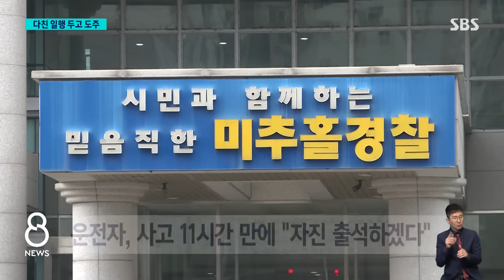범퍼 날아갈 정도로 '쾅'…다친 일행 버리고 줄행랑 / SBS 8뉴스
〈앵커〉

오늘(7일) 아침 인천에서 SUV 한 대가 가로수를 들이받았습니다. 조수석에 탔던 20대 남성이 크게 다쳤습니다. 그런데 차에 타고 있던 사람들은 다친 남성을 차에 남겨둔 채 그대로 달아났습니다.

편광현 기자가 취재했습니다.

〈기자〉

4차선 도로를 달리던 검은색 SUV가 가로수를 들이받습니다.

사고 충격에 앞 범퍼가 통째로 뜯겨 나갑니다.

잠시 뒤 운전석에서 내린 남성은 뒷좌석을 살펴보더니 다른 곳으로 걸어갑니다.

뒤늦게 조수석에서 내린 다른 남성은 다리를 심하게 절뚝거립니다.

운전자는 다른 동승자에게 빨리 오라는 듯 손짓합니다.

[배정식/목격자 : 한 사람은 절뚝절뚝 거리면서 가고… 이쪽으로 갔는데 세 분 다 이쪽으로 갔어요.]

오늘 아침 6시 10분쯤 인천 미추홀구의 한 도로에서 난 사고로, 당시 차에는 운전자 A 씨 등 4명이 타고 있었습니다.

경찰이 현장에 출동했을 때, 다리가 부러진 B 씨만 현장 근처에 남아 있었는데, 술 냄새가 난 걸로 확인됐습니다.

사고 현장에는 차량 파편들이 아직 남아 있고, 사고 차량이 도로를 이탈할 때 남겨진 걸로 추정되는 바퀴 자국도 남아 있습니다.

경찰은 차량에 있던 4명은 모두 지인 사이고, 운전자 A 씨가 아버지 차량을 운전하다가 사고를 낸 것으로 보고 있습니다.

경찰의 연락을 받지 않던 A 씨는 사고 11시간이 지나서야 자진 출석하겠다고 경찰에 연락했습니다.

경찰은 우선 A 씨에게 도주치상 혐의를 적용할 예정입니다.

[정경일/교통사고 전문 변호사 : 음주운전을 했건 교통사고를 발생시켰건 사실 가장 무거운 죄는 도망갔을 때 적용되는 도주치사상죄입니다. 도망가면 더 무거운 처벌을 받습니다.]

또 A 의 혈액을 채취해 사고 당시 혈중 알코올 농도를 측정할 방침입니다.

경찰은 음주운전 사실이 확인되면, A 씨에게는 음주운전과 위험운전치상 혐의, 동승자들에게는 음주운전 방조 혐의를 추가로 적용할 방침입니다.

(영상편집 : 안여진, VJ : 이준영)